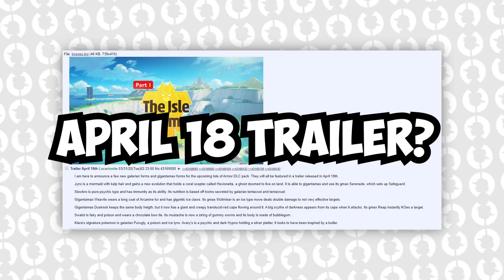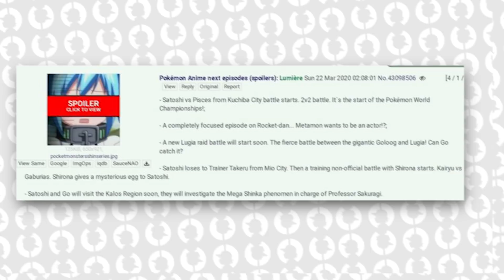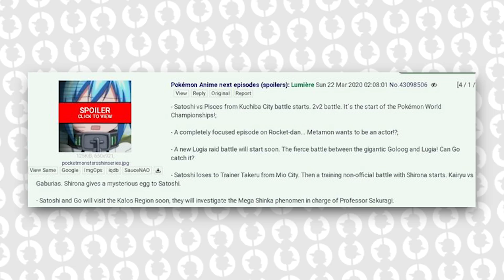MORE Gigantamax forms & April 18th Trailer in Pokemon Sword and Shield DLC RUMOR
We now have ourselves a new Pokemon Sword and Shield DLC RUMOR. and this one is suggesting more gigantamax forms and a trailer on april 18th.

Background Music made by: Gamechops

Patreons:
David Mailloux
Kyoko
Ziko Pepic